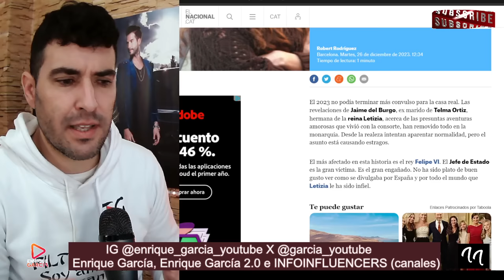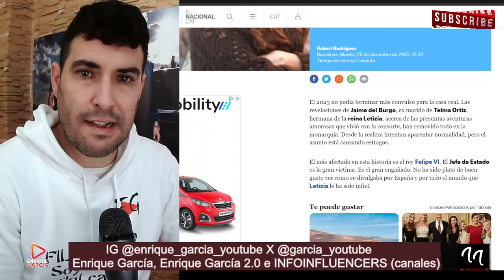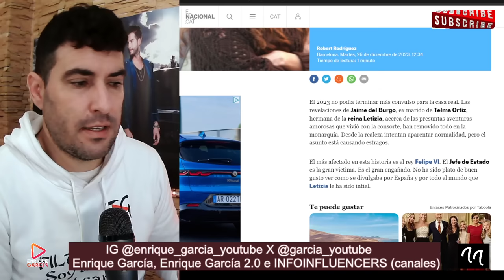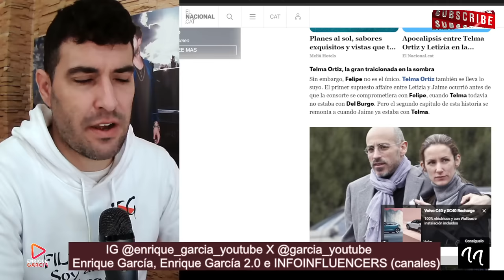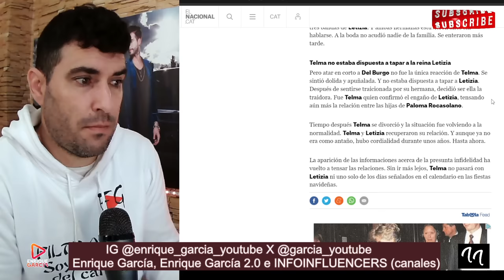Telma Ortiz TRAICIONÓ a Letizia con Felipe VI